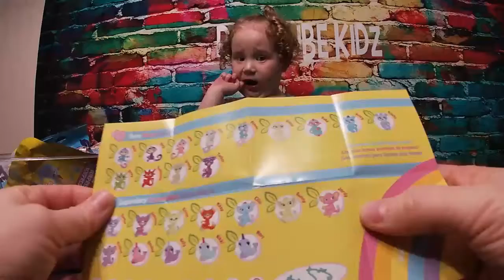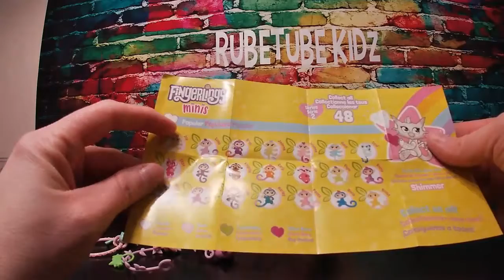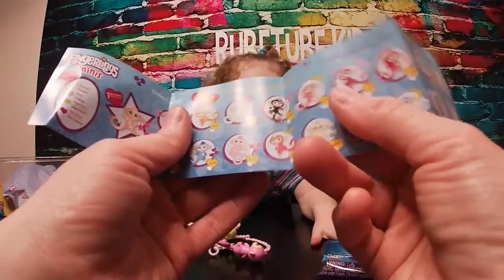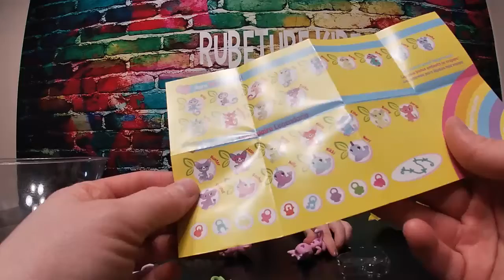FINGERLINGS Minis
Fingerlings Minis series 1,2,3